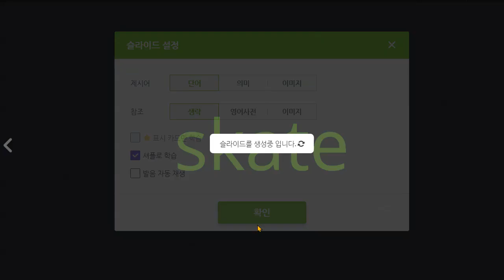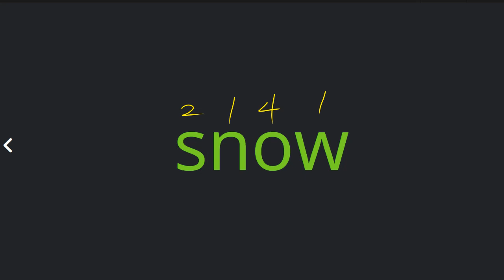전근우 2021 05 21 B 13 파닉스 성취도 90